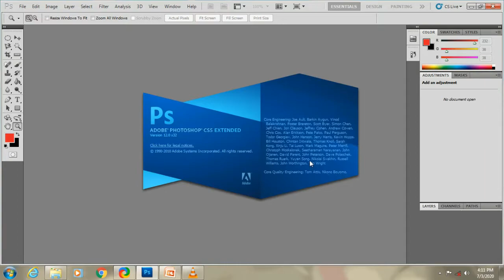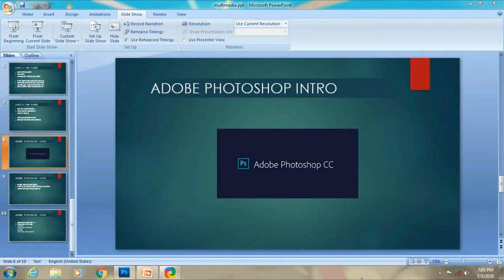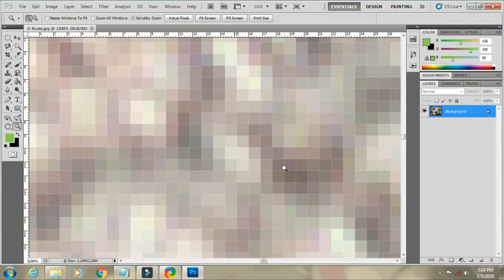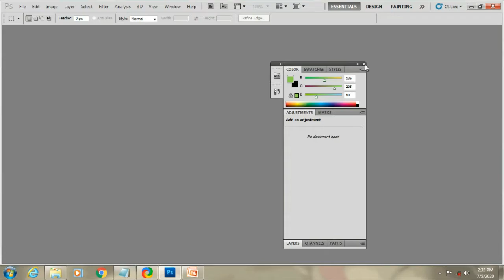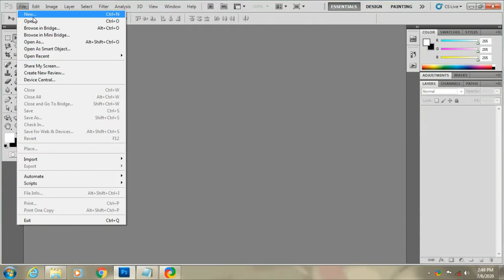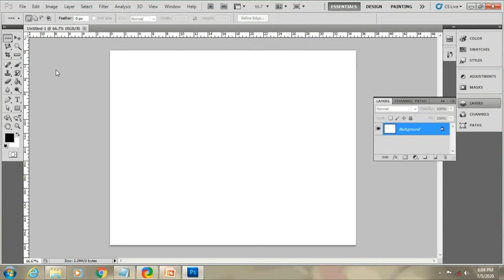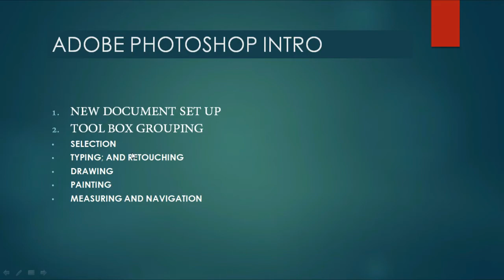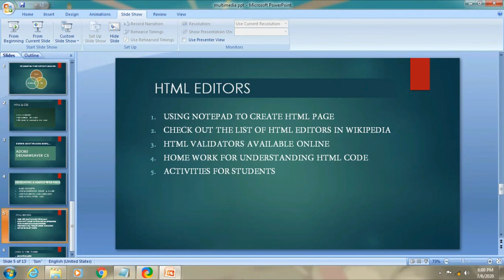Learn Photoshop - Malayalam intro part - 1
Adobe Photoshop in Malayalam. Photoshop is the industry standard
for photo-editing from adobe.This channel is for education and infotainment.
Free lessons for anyone who aspire to learn web development and design,
the secrets of web technology, graphic design and product unboxing related
to information technology, infotainment and more.